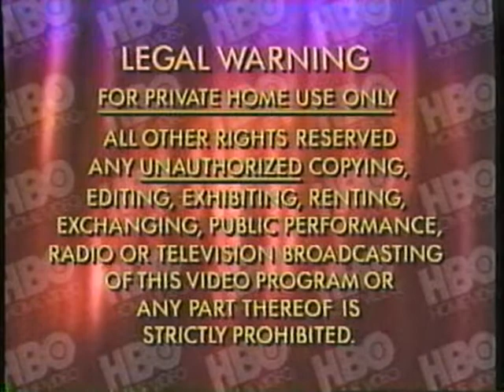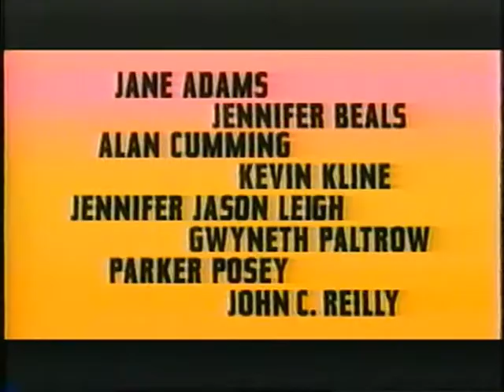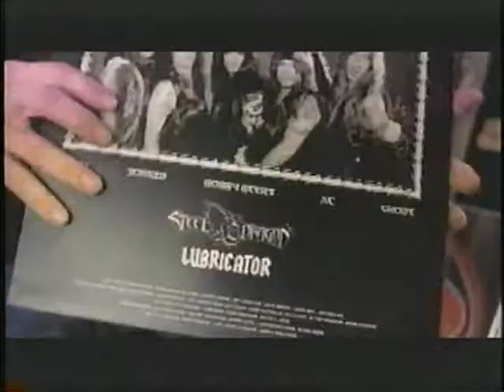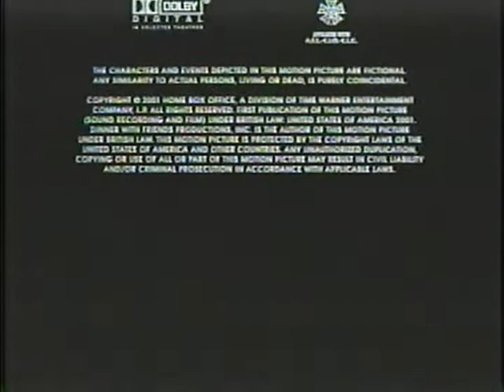Opening to Dinner with Friends 2001 VHS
Opening:
1. Macrovision logo
2. Legal Warning screen
3. James Dean promo
4. The Anniversary Party promo
5. Boycott promo
6. Rock Star logo
7. Feature Presentation/HBO Home Video logo
8. HBO Films logo